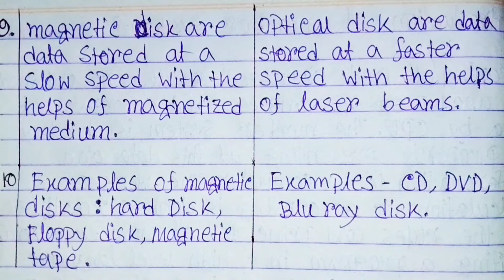Difference between magnetic disk and optical disk|magnetic disk vs optical disk|magnetic disk hindi.